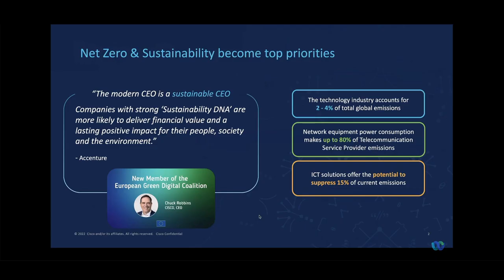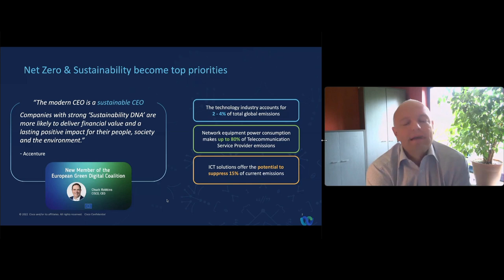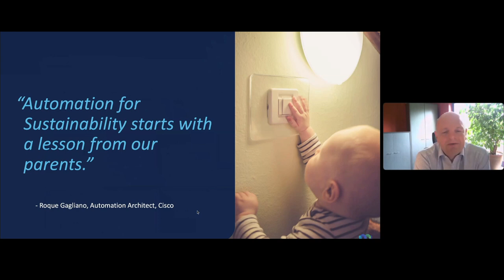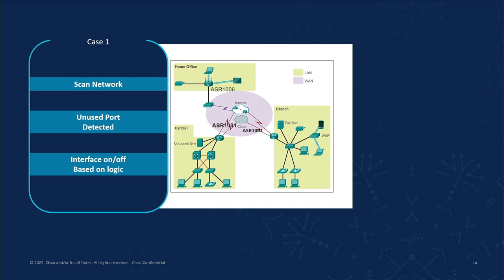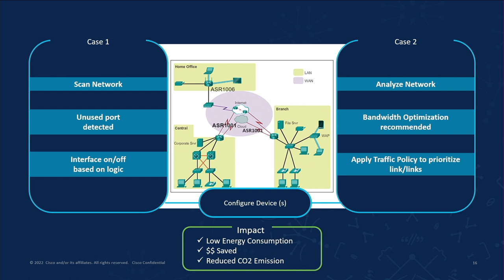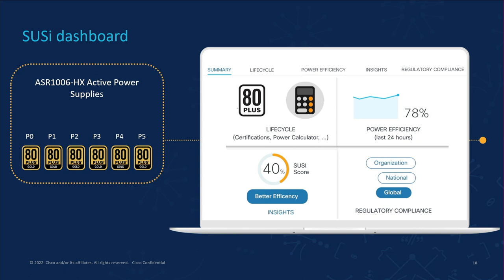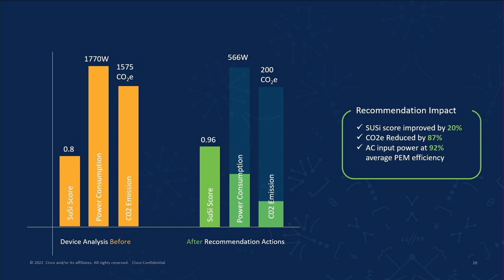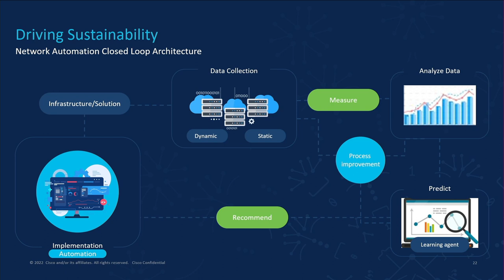How you can make your network Sustainable with Automation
Energy consumption for networks is a hot topic and a great concern for all of us. At Cisco we have a lot of ongoing initiatives to innovate sustainable solutions for your network, to help the customers embark on the journey toward a sustainable future. Koen Bastiaens, VP CX North will talk about what we are doing in Cisco to support our customers' sustainability goals and why there is so much hype about the emphasis on it? As part of one of the Sustainable Innovation initiatives, Saumya Dubey and her team have developed a framework called SUSi. We will focus on how technology and automation can be an enabler to help you reduce your network's and solution's ecological footprint. If you are eager to find out more, join the workshop using the Design Thinking approach to brainstorm on use cases that can be solved with Automation.

Koen Bastiaens is the Vice President, of North Theater, Cisco Customer Experience (CX). In his current role, Koen leads the North Theatre of Cisco’s Customer Experience (CX) EMEAR organisation, covering professional services, support services, customer success, and renewals. In his role, he is responsible for ensuring Cisco’s customers realize the best value from technology investments. Throughout his career, Koen has held various leadership roles in R&D, Sales, and Services in multiple industries and segments. He enjoys working with people of diverse cultures, coaching talented individuals, and building high-performing teams. Above all, Koen is passionate about safeguarding the future of our planet by advocating and building sustainable work and life practices.

Saumya Dubey, Customer Success Specialist - Automation, is driven by innovation and creativity in tech and how it has the potential to drive sustainable change. Currently, she is working as a Customer Success Specialist for Automation and spending a lot of time working on sustainable innovation in Cisco.